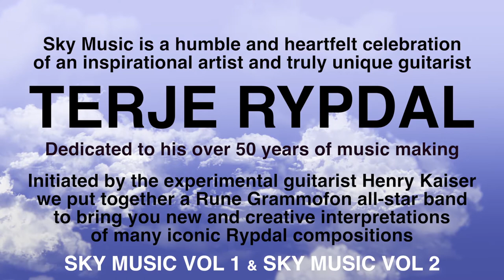SKY MUSIC EPK - Rune Grammofon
"Sky Music" is a humble and heartfelt celebration of an inspirational artist and truly inspiring guitarist Terje Rypdal. The album is a celebration of his 70th birthday and takes into account his 1/2 century long career. Initiated by experimental guitarist Henry Kaiser,  "Sky Music" is comprised of a Rune Grammofon all-star lineup, with additional input from guitarists Nels Cline, David Torn, Bill Frisell, Jim O'Rourke, and many more!